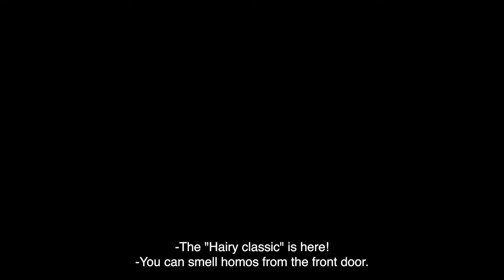HORSEPLAY (LOS AGITADORES) trailer | BFI London Film Festival 2022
A group of young men test each other’s boundaries in this provocative chamber piece from acclaimed queer filmmaker Marco Berger.